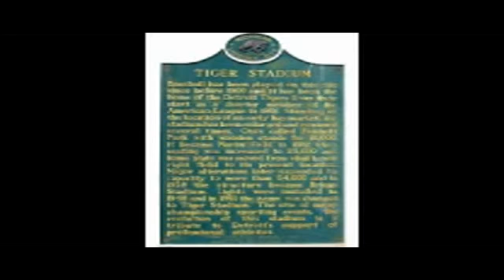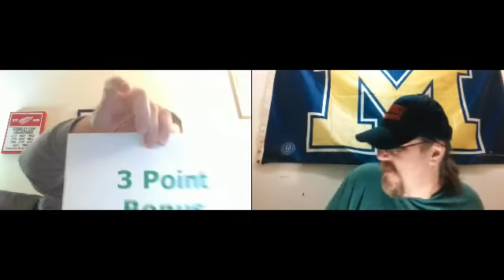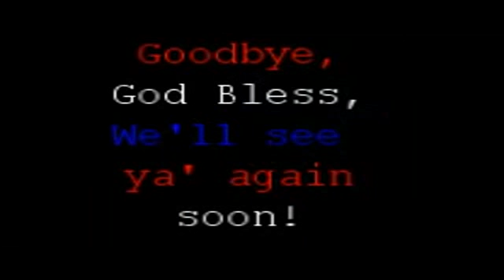SF Recap Show 2/23/16